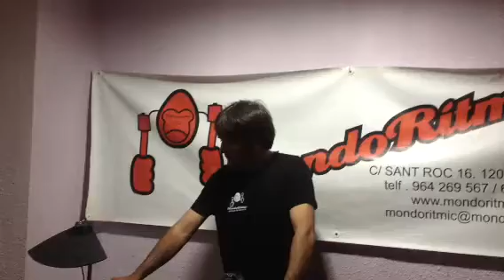Jesús Gallardo en La Brújula del Canto